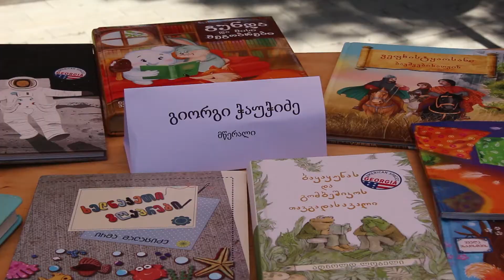მარნეულში ლიტ-ფესტივალი 2021 გაიმართა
მარნეულის მუნიციპალიტეტში, საჯარო ბიბლიოთეკის მიმდებარდ, სკვერში, მარნეულის ლიტ-ფესტივალი 2021 გაიმართა.

ფესტივალი ადამიანის განვითარების და კულტურის საერთაშორისო სკოლის, მარნეულის კულტურის ცენტრის და მარნეულის მუნიციპალიტეტის საჯარო ბიბლიოთეკის ორგანიზებით ჩატარდა.
აღსანიშნავია, რომ ფესტივალი ინოვაციური მეთოდით, მრგავლი მაგიდის პრინციპით გაიმართა.

ღონისძიებაში მონაწილე საზოგადოებას ადგილობრივი და მოწვეული მწერლები, პოეტები, გამომცემლები მასპინძლობდნენ.

სპეციალურად ფესტივალის ფარგლებში გამომცემლობა „დიოგენემ“ ადგილზე მისულ მოქალაქეებს წიგნები შეღავათიან ფასებში შესთავაზა. ფესტივალზე მარნეულის საჯარო ბიბლიოთეკა და მარნეულის „ამერიკული კუთხე“ წარმოდგენილი იყო საკუთარი სტენდით.

ღონისძიების მასპინძლები, მწერალი და დრამატურგი - ბასა ჯანიკაშვილი; საბავშვო მწერალი - გიორგი ჭაუჭიძე; მწერალი - ქამურანი და პოეტი - კოკი ხარშილაძე იყვნენ.

მოგახსენებთ, რომ ფესტივალის მიზანს ადგილობრივ მოსახლეობაში წიგნის კითხვის პოპულარიზაცია, მუნიციპალიტეტში ადგილობრივი ლიტერატორების ცნობადობის ამაღლება/წახალისება და რეგიონში საგამომცემლო სექტორის განვითარების ხელშეწყობა წარმოადგენს.

ფესტივალის მხარდამჭერები საქართველოს მწერალთა სახლი, მარნეულის მუნიციპალიტეტის მერია, საქართველოს ხელოვნების სამეცნიერო კვლევითი ინსტიტუტი, გამომცემლობა „დიოგენე“ და მარნეულის „ამერიუკული კუთხე“, მედია პარტნიორი კი მარნეულის ტელევიზია იყო.